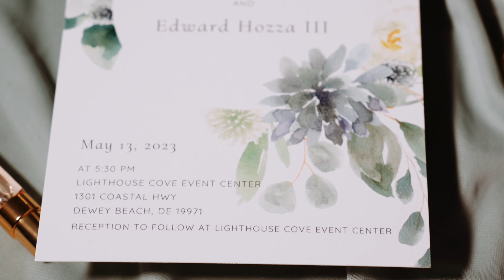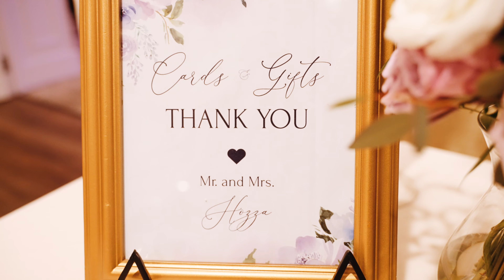Lauren & Ted Wedding Film | Lighthouse Cove Event Center, Dewey Beach, Delaware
photo&cinema: Hello Sweetie Studios
planning: A Sweet Affair Events
florals: Styled.
cake: Dachside Bakery